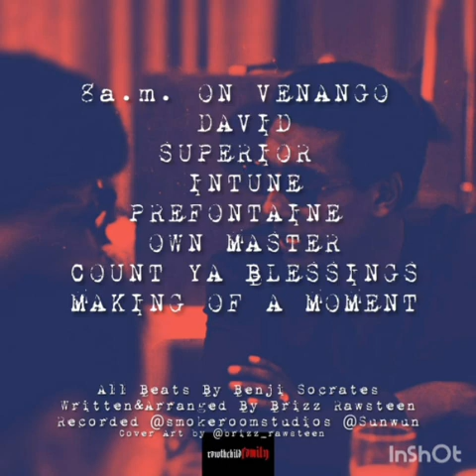Brizz Rawsteen - Private Lecture (Ep)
PRIVATE LECTURE EP..
Arranged By BRIZZ RAWSTEEN
Raps By BRIZZ RAWSTEEN
Beats By BENJI SOCRATES

1. 8A.M. On Venango
2. David
3. Superior
4. Intune Feat. VODKA
5. Prefontaine
6. Own Master
7. Count Ya Blessings
8. Making of A Moment

EP AVAILABLE  FOR PURCHASE AT